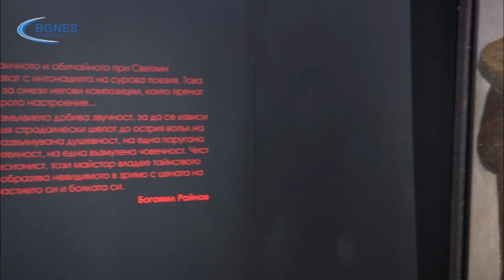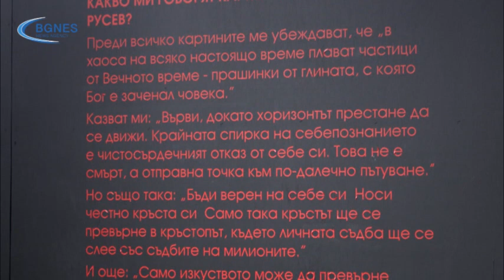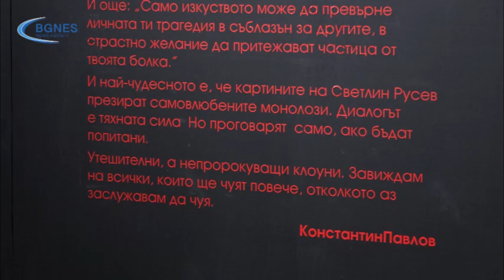Светлин Русев – човек-урок, човек-институция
В тази изложба, посветена на Светлин Русев, искахме да съберем някои от по-големите, сериозните картини, с голям формат. Смятаме, че паметта за този човек се състои в това, което той е правил. Не е нужно да го познаваш, гледайки картините все пак добиваш представа за един грандиозен мащаб. /БГНЕС